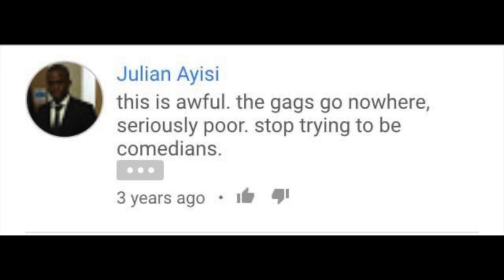Why My Comedy Sketches Failed (Tips and Advice)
For several years I was part of the infamous comedy double act, Down and Bluer (now known as MixedGrillStudios ) 🎭 📺
We had several highs and many lows. In this video I breakdown some of the reasons why, I believe, we never ended up selling out Wembley Arena. 🏟 Hopefully this might be of some help for any other creators out there! 🎥

⏰ Timestamps
00:00 Intro
01:00 Reason 1 - We had no niche 🤷‍♂️
02:36 Reason 2 - We tried to be perfectionists on Social Media 📱
03:53 Reason 3 -  We didn't have a big enough team 👨‍👨‍👦‍👦
05:32 Reason 4 - We made videos we didn't want to make 📺